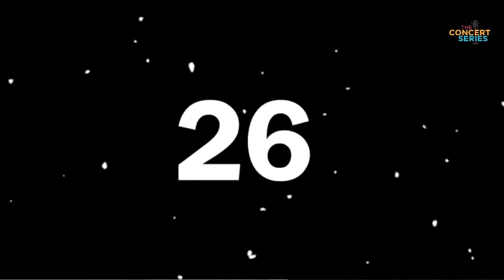JAY DURIAS | The Concert Series | RX931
South Border's JAY DURIAS performs on the premiere live musical program on radio, the Concert Series! Hosted by Rico Robles.

Another Place and Time
Sa’yo
Habang Atin Ang Gabi
Ikaw Nga
Sa Hangin
Better

Tune in to MONSTER RX93.1 everyday on radio or the official Monster RX93.1 mobile app to catch new music, special performances, live interviews, and more!